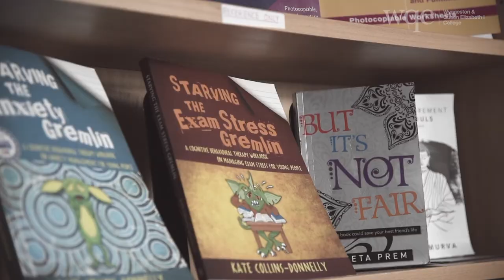Social Sciences at WQE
Discover Social Science courses at WQE